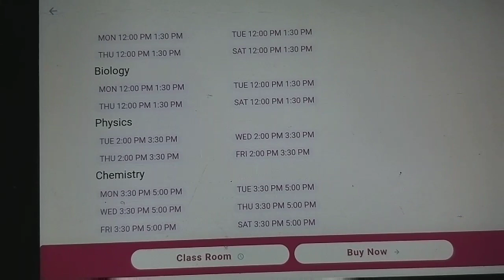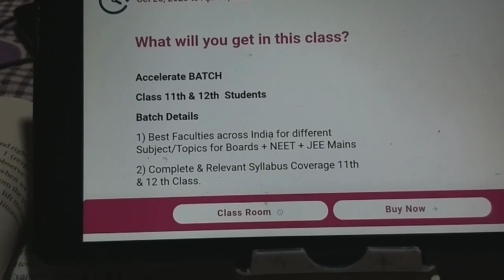ACCELERATE 2021 MUST WATCH 🔥🔥🔥🔥